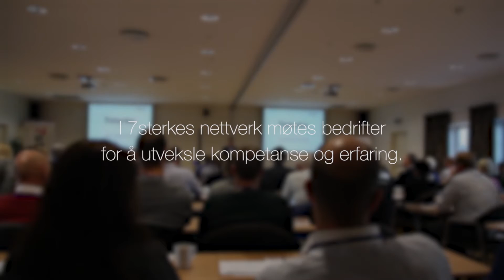Dette er industrien i KongsvingerRegionen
Presentasjonsfilm av industrien i Kongsvingerregionen.

80 bedrifter i 7 kommuner er et lokomotiv for utvikling – når alle drar i samme retning. Derfor har vi laget fellesarenaen 7sterke som foredler kompetanse gjennom nettverk og utvikler industribedrifter i regionen.

Produsert av Leidar Norway for 7sterke

Produsent: Mats Slaastad Birkelund
Eksekutiv produsent: Anders Fjeld